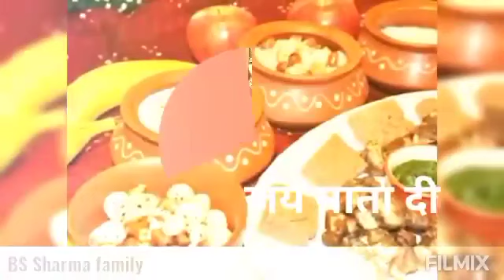नवरात्रि में अष्टमी नवमी के दिन मातारानी को भोग लगाकर जरूर खा लेना 1चीज़100% होगी पुत्र की प्राप्ति।